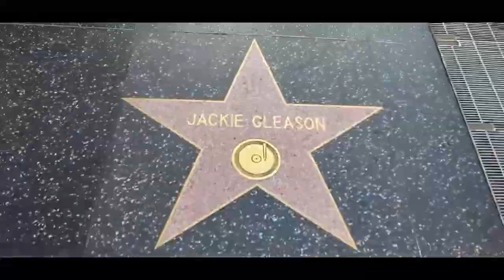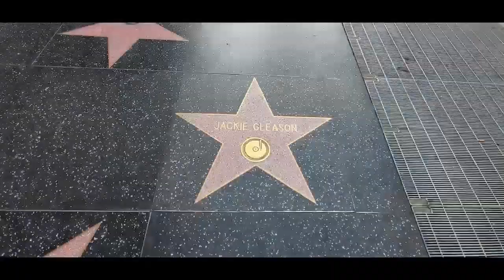Jackie Gleason Every Star Has A Story with Hollywood Two Stars Hollywood Blvd The Honeymooners